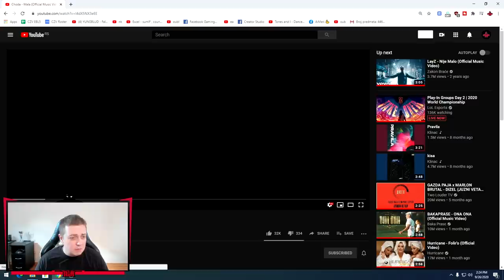Reakcija na Choda - Mala (Official Music Video) *BRAT U SPOTU :O*